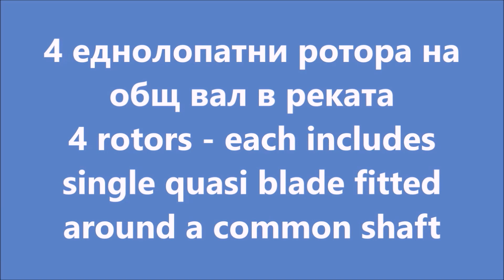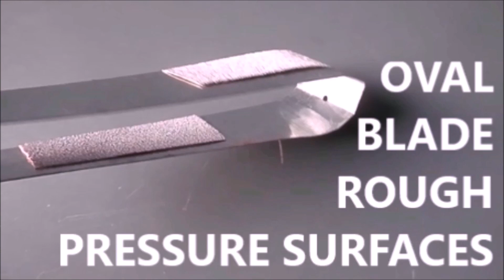Annular ring 3D blades made from 2D sheet by both bending and twisting for hydro-kinetic turbines